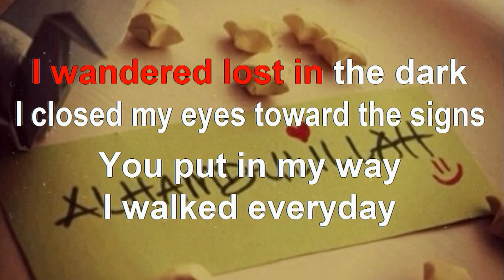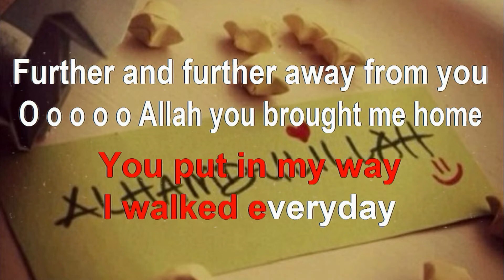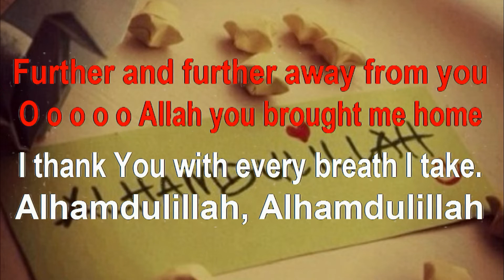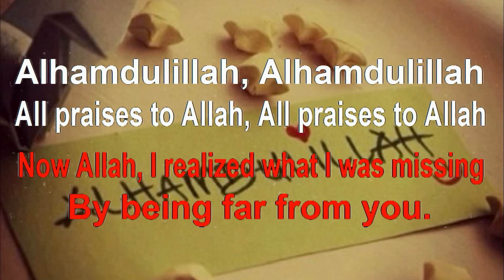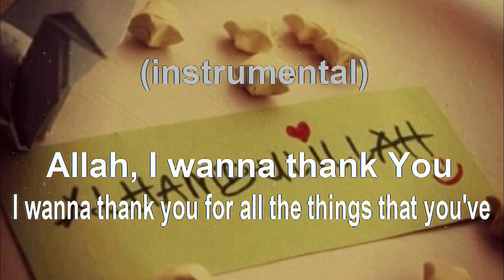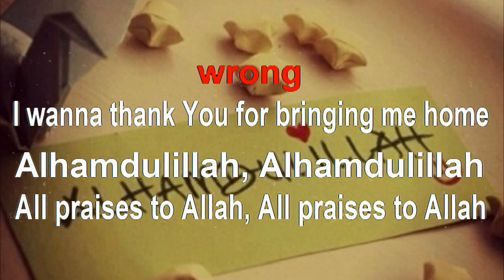ALHAMDULILLAH MAHER ZEIN KARAOKE \ MIDI \ MALE KEY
VIRAL SONG